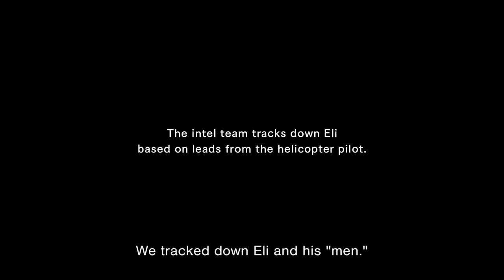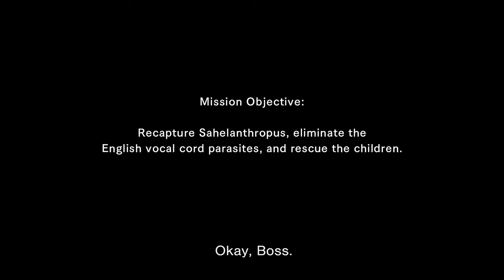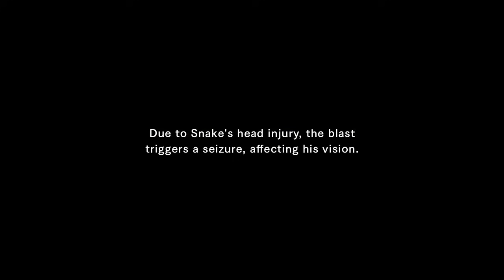SPOILER - Metal Gear Solid V - Episode 51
This video comes from the bonus content blu ray disc, found in the PS4 collector's edition.
At this point we don't know if it was really planned to be in the game, if it's a rejected idea.